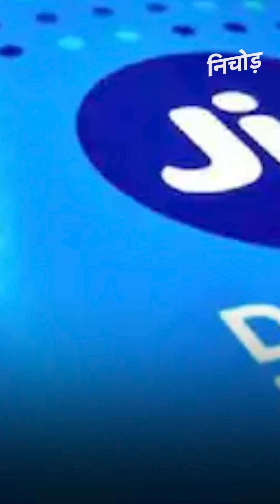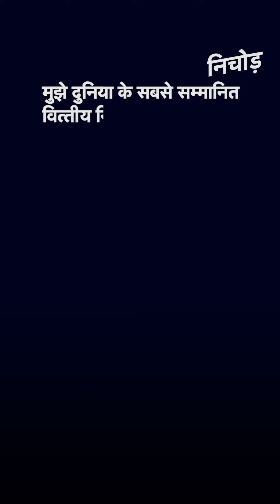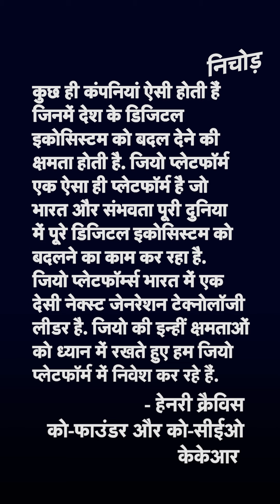Facebook, Silver Lake के बाद अब Jio Platforms में KKR करेगी 11,367 करोड़ रुपये का निवेश I Kadak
Reliance Industries Limited (RIL) on Friday announced that private equity firm KKR will invest Rs 11,367 crore in Jio Platforms for a 2.32 percent stake. This will be the fifth investment in RIL in succession, following those by social media major Facebook, private equity funds Silver Lake, Vista Equity Partners, and General Atlantic.

रिलायंस इंडस्ट्रीज (Reliance Industries) की स्वामित्व वाली जियो प्लेटफॉर्म्स लिमिटेड (Jio Platforms Limited) में केकेआर (KKR) 11,367 करोड़ रुपये निवेश करेगी. देश की बड़ी डिजिटल सर्विसेज प्लेटफॉर्म रिलायंस इंडस्ट्रीज और जियो प्लेफॉर्म्स ने शुक्रवार को इस डील की घोषणा की. KKR जियो प्लेफॉर्म्स में 2.32 फीसदी हिस्सेदारी के लिए 11,367 करोड़ रुपये का निवेश करेगी. किसी भी एशियाई कंपनी में KKR का यह सबसे बड़ा निवेश है. जियो प्लेटफॉर्म्स की इक्विटी वैल्यू 4.91 लाख करोड़ रुपये और एंटरप्राइज वैल्यू 5.16 लाख करोड़ रुपये पर पहुंच गई है. अब इस डील के साथ ही, जियो ने पिछले एक महीने में​ निवेश के ज​रिए करीब 78,562 करोड़ रुपये प्राप्त किए हैं.